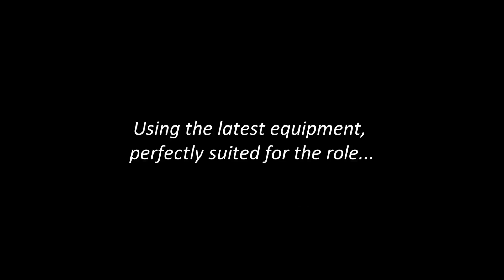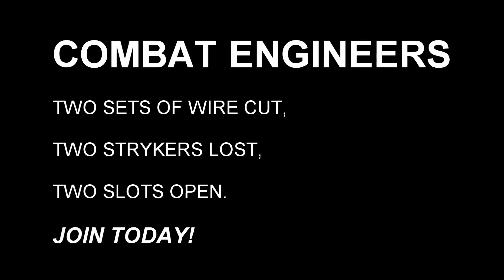JTF Sabre | Trojan 'recruitment' video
Best combat engineers 10/10